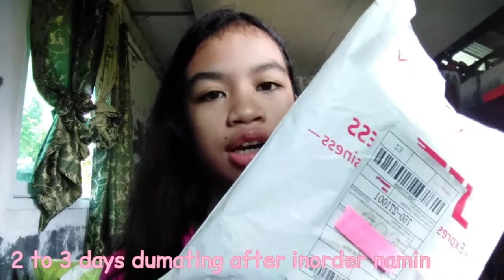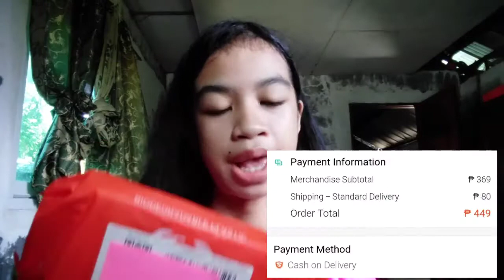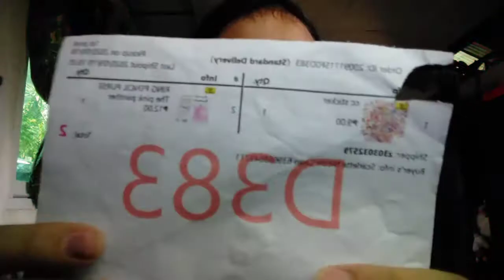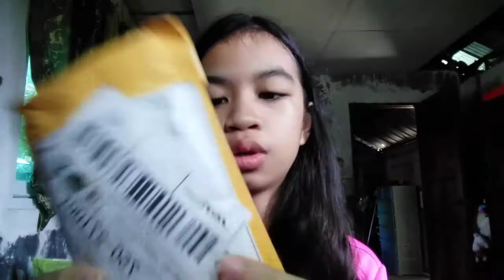Huge Shopee Haul (Stationary) |Scarlette Nicole Chan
♡Shopee Shops and Items Links here:♡

♡BT21 Items:
♡BT21 Gel Pen-Php10each-Rj,Mang
♡We Bare Bears Items:
♡6in1 We Bare Bears Sticky Notes-Php39each-Teal,Blue
♡Furry Items:
♡Furry Diaey Notebook-Php199-B.Ramble Color

♡Items:
♡Selfie Ringlight-Php71each-Pink

♡Item:
♡Watercolor Brush Pen-Php369-36 Colors

♡Items:
♡Random Stickers-Php9-Random
♡Ring Pencil Case/Purse-Php12-The Pink Panther

♡Items:
♡Fold Pill Pens-Php5each-Blue,Rose Pink

♡Items:
♡45pcs Pompompurin Sticker Set-Php36

♡Items:
♡Washi Tapes-Php16each-A,B

♡LIKE👍🏻this video if you like and enjoy it
♡COMMENT✍💬down below some suggestions for my next next videos or any questions about me
♡SHARE📣this video with all of your friends and relatives over the world

♡F a c e b o o k: Scarlette Nicole Chan
♡I n s t a g r a m: scarlettenicole_chan

♡P e r s o n a l A c c o u n t:
♡S q u i s h y A c c o u n t: